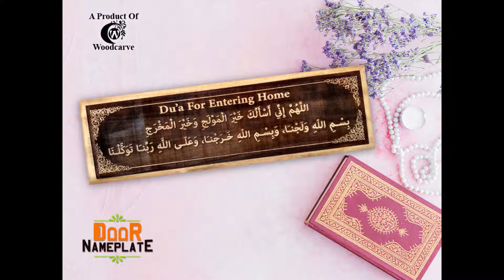Islamic Door Nameplates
বিসমিল্লাহি ওয়ালাজনা, ওয়াবিস্‌মিল্লাহি খারাজনা, ওয়া ‘আলাল্লাহি রাব্বিনা তাওয়াক্কালনা)

আল্লাহ্‌র নামে আমরা প্রবেশ করলাম, আল্লাহ্‌র নামেই আমরা বের হলাম এবং আমাদের রব আল্লাহ্‌র উপরই আমরা ভরসা করলাম।
উচ্চারণ : ‘বিসমিল্লাহি তাওয়াক্কালতু আলাল্লাহ, লা-হাওলা ওয়ালা কুওয়াতা ইল্লা বিল্লাহ’
অর্থ : আল্লাহর নামে, আল্লাহ তাআলার ওপরই নির্ভর করলাম, আল্লাহ তাআলার সাহায্য ছাড়া বিরত থাকা ও মঙ্গল লাভ করার শক্তি কারো নেই।’

আপনার নিজের নাম অথবা বাড়ির নাম, ছবি, ক্যালিগ্রাফি অথবা কার্টুন দিয়ে ইচ্ছে মতন তৈরি করে নিতে পারেন আকর্ষণীয় একটি নেমপ্লেট যা উপহার ও দিতে পারেন প্রিয়জনকে।
Size :12 inch by 4 inch (With Text)
Wood : Mahagony
Offer Price :750 টাকা
ফোনে অর্ডারের জন্য কল করুনঃ 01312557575
সারা বাংলাদেশ ফ্রী ডেলিভারি।